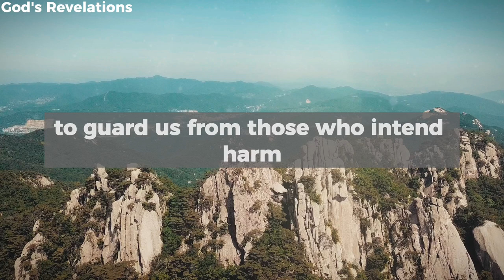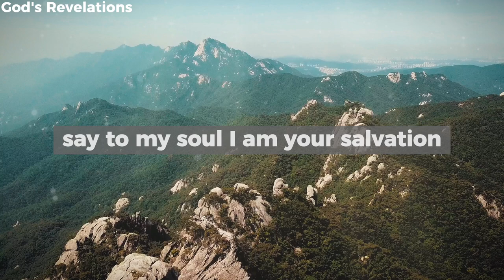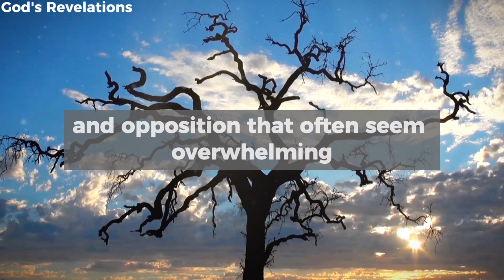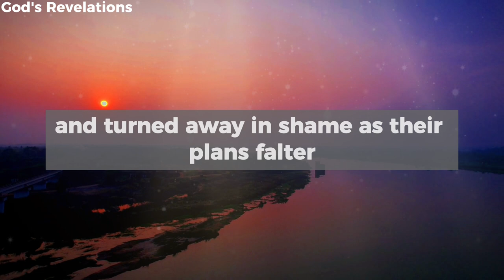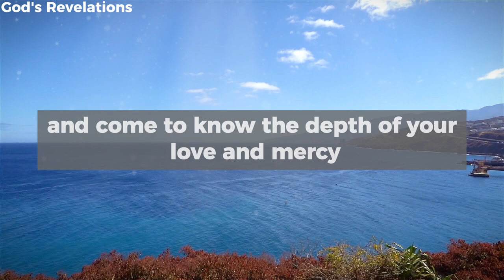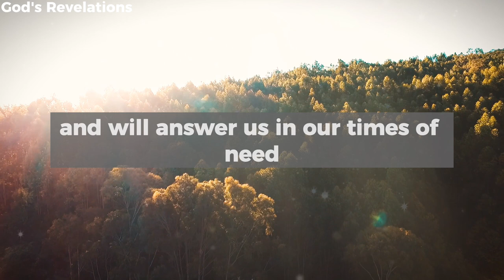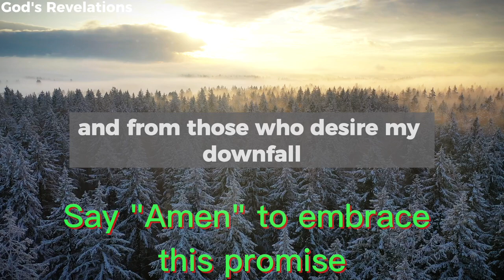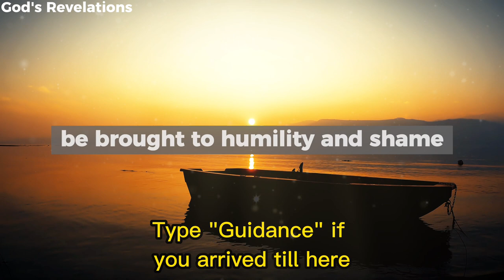God's Revelations - A Prayer for Protection and Justice Inspired by Psalm 35